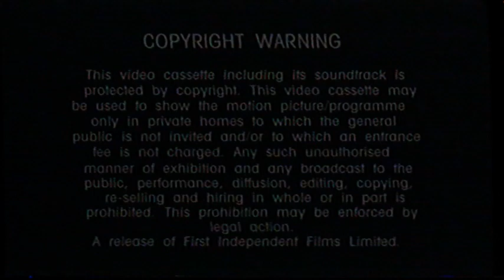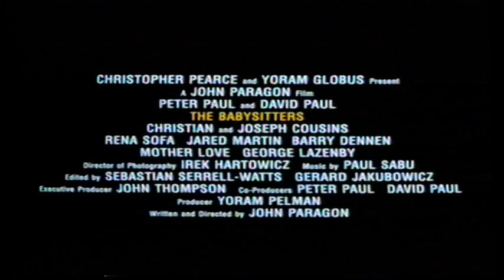UK Rental VHS Trailer Reel: Ernest Rides Again (1995 First Independent)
Opening to the rental VHS of the 5th Ernest Film From 1994 Starring Jim Varney Is Ernest Rides Again

OPENING:
VA 20236
Copyright Warning
First Independent Ident
Hollyrock-A-Bye Baby Trailer
Arabian Nights Trailer
The Babysitters Trailer
Dumb And Dumber Trailer
First Independent Ident
Emshell Producers Presents Logo